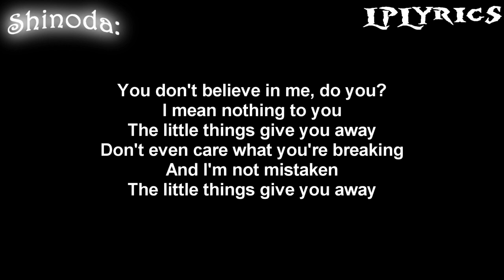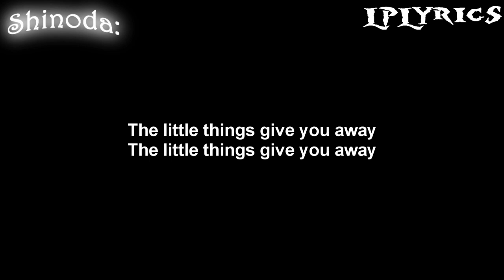Linkin Park - Drum Song (The Little Things Give You Away 2006 Demo) [Lyrics on screen] HD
Song: Drum Song (The Little Things Give You Away 2006 Demo)
From Underground 9 Demos